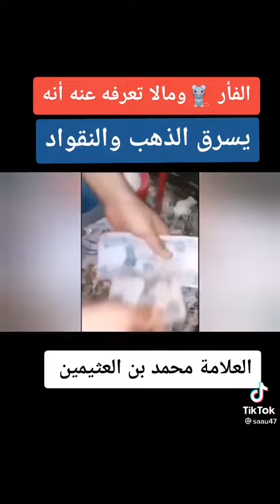The rat steals money and gold🐀🤔☠️